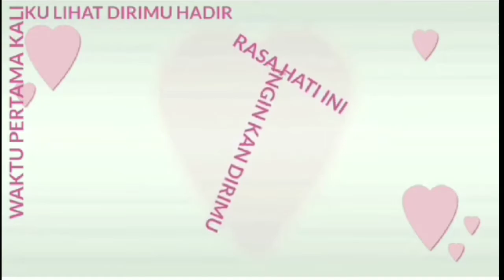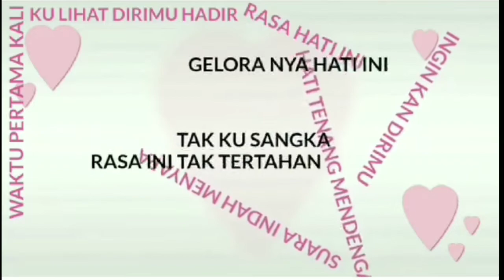andmesh cinta luar biasa lyrik lagu